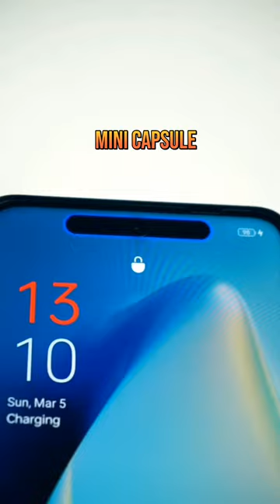Realme c55 with mini capsule like apple dynamic islan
Realme c55 5G
world first mini capsule phone
Realme c55 pro
Realme c55 with dynamic island
Realme c55 with mini capsule
Realme c55 clear review
Realme c55 vs realme 10pro plus
Realme c55 mini capsule💊